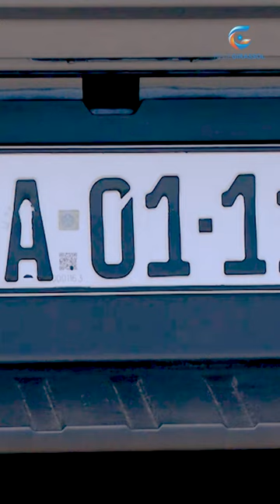🏚Calou-se a voz de Rui Mingas aos 84 anos.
🏚Calou-se a voz de Rui Mingas aos 84 anos, o nacionalista, músico e compositor angolano, co-produtor do hino nacional de Angola.

Assista ao Girassol Jornal de segunda a sábado, a partir das 19h45, nos canais 20 da ZAP, 54 da TVCABO e 508 da DStv, e ainda no nosso canal do YouTube: @‌girassolangola.